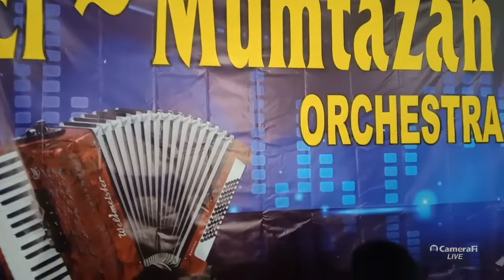Kesunyian Jiwa - M. Mashabi Cover Rahmat Tamara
Terimakasih telah bergabung dengan Channel saya. Semoga video yang disajikan dapat menghibur Semuanya.